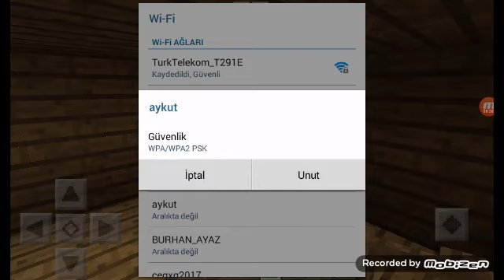kaldığımız yerden devam minecraft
Minecraf, ta kaldığımız yerden devam